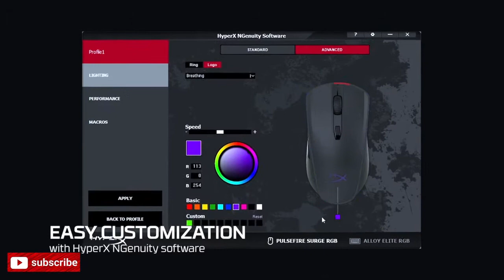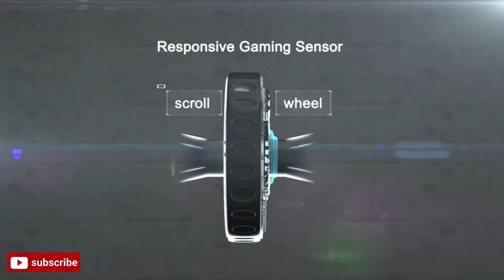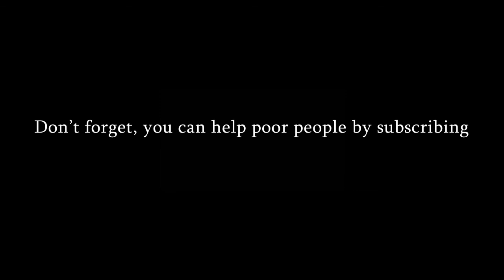Top 10 best gaming mouse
Visit AMAZON to learn more...

Razer Viper Ultimate
Redragon M602 RGB
SteelSeries Rival 600
HyperX Pulsefire Dart
Corsair Nightsword RGB
UtechSmart Venus
TRELC Ergonomic

MORE OPTIONS...

RAZER
Razer Basilisk X
Razer Viper Mini Ultralight
Razer Mamba Elite
Razer Naga Trinity

ASUS ROG
ASUS ROG Chakram
ASUS ROG Gladius
ASUS Optical ROG Pugio
ASUS Ambidextrous Optical ROG
ASUS RGB Laser - ROG Spatha

COUGAR
Cougar MO-C550IG
COUGAR 700M EVO eSPORTS 16000 DPI Optical
Cougar Minos X5 RGB
Cougar Minos X3 Optical
Cougar Surpassion RX

MSI
MSI USB Optical
MSI Clutch GM30
MSI Clutch GM50
MSI Gaming Mouse & Gaming Keyboard

GIGABYTE
GIGABYTE AORUS
Gigabyte Pro
Gigabyte Aorus M5

CORSAIR
CORSAIR Scimitar Pro RGB – MMO
Corsair M65 RGB Elite
Corsair M55 RGB Pro
Corsair Harpoon PRO
Corsair Glaive PRO

LOGITECH
Logitech G502 Hero High
Logitech G Pro
Logitech G402 Optical
Logitech G903
Logitech G900
Logitech G604
Logitech G502 Proteus
Logitech G305
Logitech G300s Optical
Logitech G203 Prodigy RGB

REDRAGON
Redragon M990
Redragon M913
Redragon M910
Redragon M908
Redragon M902
Redragon M901
Redragon M801
Redragon M721
Redragon M720
Redragon M719
Redragon M711
Redragon M686
Redragon M601